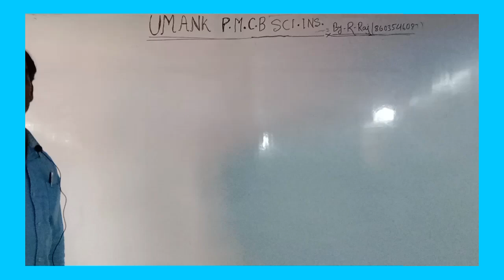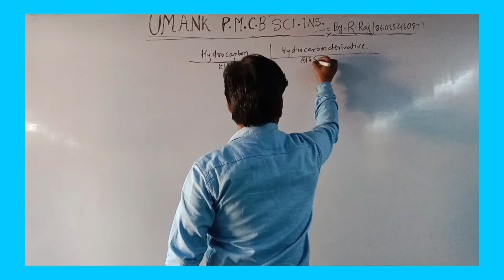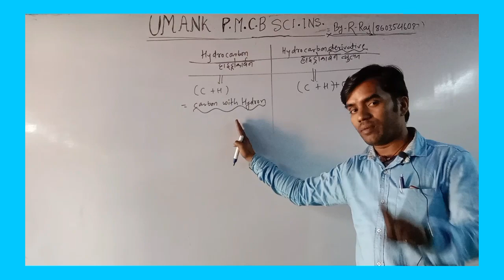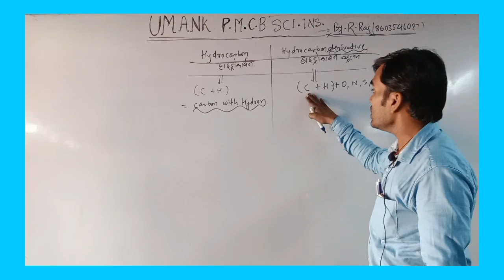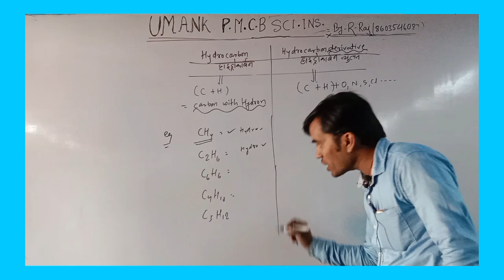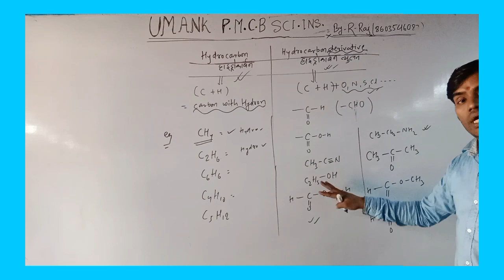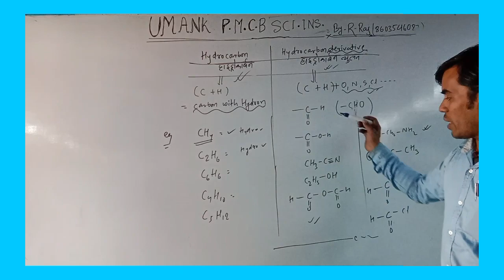identification of organic compounds,hydrocarbon derivatives hydrocarbons.